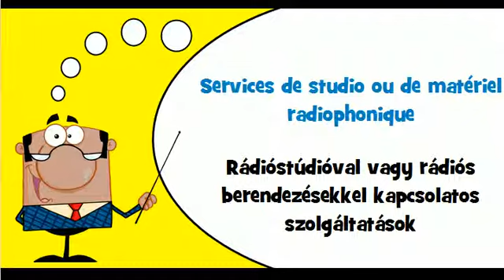Ismerje meg a francia # Téma # Rádióval és televízióval kapcsolatos szolgáltatások